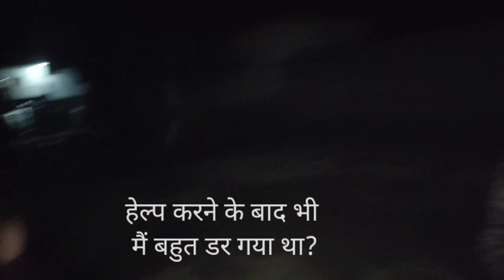लाचार माँ बेटी! एक सामान तो दूसरी इज्जत😭 बचाने लगी रही news hindi news video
लाचार माँ बेटी! एक सामान तो दूसरी इज्जत😭 बचाने लगी रही news

kanpur dehat dm neha jain
kanpur dehat case
kanpur mother daughter case
kanpur dehat dm neha jain dance
kanpur dehat incident
kanpur dehat case
dm neha jain video
dm neha jain kanpur dehat
neha jain dm viral video,neha jain ias
neha jain ias kanpur
kanpur dm neha jain dance video
dm neha jain dance video viral
uttar pradesh news
कानपुर न्यूज,कानपुर डीएम नेहा जैन डांस वीडियो
कानपुर डीएमडांस वीडियो,नेहा जैन का डांस वीडियो
उत्तर प्रदेश समाचार
लाइव हिंदुस्तान,हिंदुस्तान लाइव

kanpur dehat case
kanpur dehat incident
kanpur dehat case
uttar pradesh news
उत्तर प्रदेश समाचार
लाइव हिंदुस्तान
हिंदुस्तान लाइव

gorakhpuriya bhauji
gorakhapuriya bhauji song

how to,how do i,youtube,help,tutorials,youtube help,Hilfe,Ayuda,Aide,Ajuda

Rules:-
Copyright Disvlovlouvlog